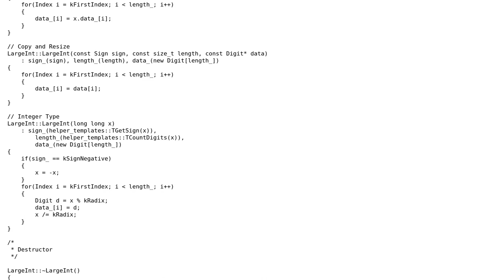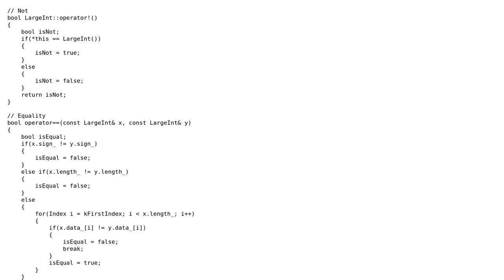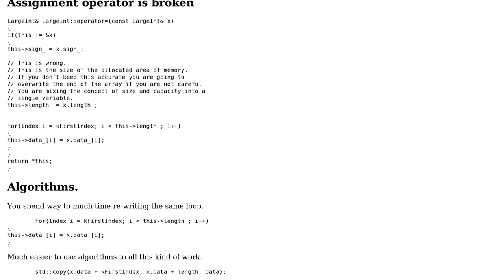Code Review: Large integer class for storing integer data as a char array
With thanks & praise to God, and with thanks to the many people who have made this project possible! | Content (except music & images) licensed under CC BY-SA | Music | Images & others | With thanks to user Michael Brandon Morris user Martin York user Jamal and the Stack Exchange Network Trademarks are property of their respective owners. You are responsible for your own actions.